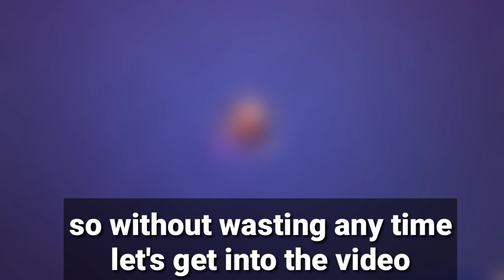Kof phase 2 | fragments shop update|upcoming events and skins release date mlbb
upcoming skins and event release date mlbb

song- kontinuum Lost ft savoi jjd remix

Notice
Shanghai moonton technology corporation limited is owner or license of all rights and interests to this game software and services, including related copyright, trademarks, patent trade secret,or any other rights.In particular,any characters,world views,dialog,artwork, animations,music,videos,game scenes,game content,game skins,the concept of design etc.All of which is moonton's games and services are owned by moonton or have been fully licensed to moonton refers to as moonton's material.